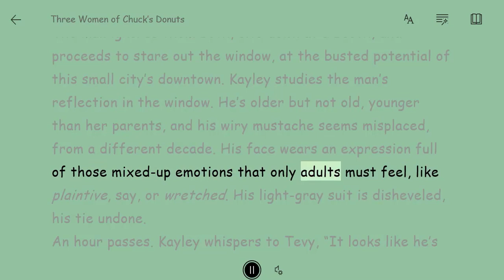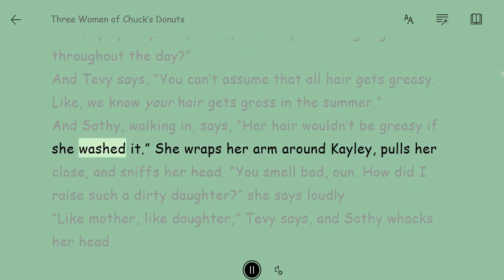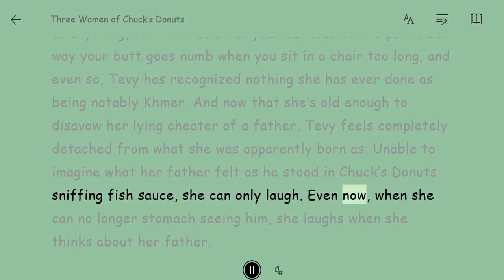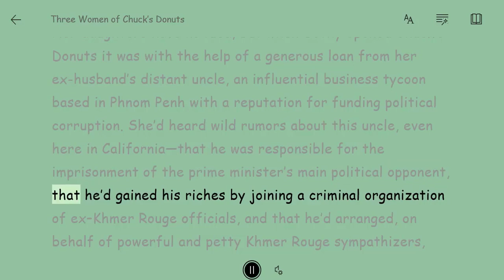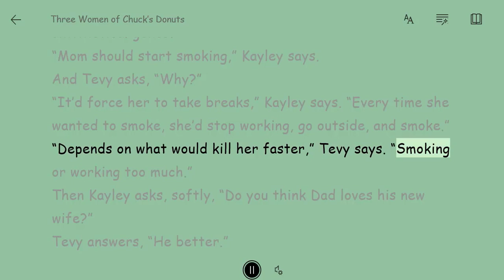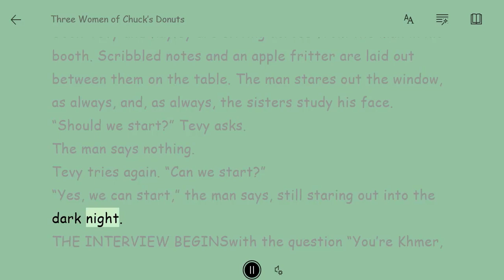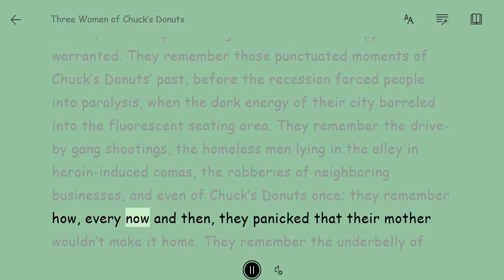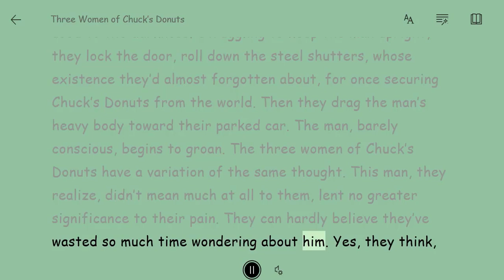Lerno Channel | Learn English Through Story with subtitle: Three Women Of Chuck’S Donuts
Learning English Through Story with subtitle one of the best ways for improving skills. Lerno Channel try to set up the best and most interesting short story books for you. The purpose of selecting these stories is to learn English in Very new methods. All the stories are included with the English subtitle for you. So that you can have a better understanding of the stories. I hope this channel can help you in learning English through multimedia.
Good luck, Director of Lerno Institute
                                                       About The Story of Three Women Of Chuck’S Donuts

Afterparties is the highly anticipated debut book by writer Anthony Veasna So, who died in December, at the age of 28, of a drug overdose. The Story ofThree Women Of Chuck’S Donuts presents the fascinating details and descriptions of development throughout the lifespan.  With a narrative infused with the rich and diverse stories of people’s lives, the compelling organization, a unique connecting summaries and focus on guiding developmental principles, this text puts the science of human development into a framework that better explains and explores how a whole person develops within varying environmental contexts.
1- Afterparties:
 Human Development
 Maly, Maly, Maly
 Somaly Serey, Serey Somaly
 Superking Son Scores Again
 The Monks
 The Shop
 Three Women Of Chuck’S Donuts
 We Would’Ve Been Princes!-kam
2- Filthy Animals by Brandon Taylor
 AS THOUGH THAT WERE LOVE
 FILTHY ANIMALS
 Flesh
 Little Beast
 Potluck
 PROCTORING
3- The Best American Mystery Stories 2020 by C. J. Box
 PAMELA BLACKWOOD: Justice
 JERRY M. BURGER: Home Movie
 JAMES LEE BURKE: Deportees
 MICHAEL CEBULA: Second Cousins
 BRIAN COX: The Surrogate Initiative
 DOUG CRANDELL: Shanty Falls
 DAVID DEAN: The Duelist
 JEFFERY DEAVER: Security
 JOHN M. FLOYD: Rhonda and Clyde
 TOM FRANKLIN: On Little Terry Road
 RICHARD HELMS: See Humble and Die
 RYAN DAVID JAHN: All This Distant Beauty
 SHEILA KOHLER: Miss Martin
 JAKE LITHUA: The Most Powerful Weapon
 RICK MCMAHAN: Baddest Outlaws
 LISA MORTON: What Ever Happened to Lorna Winters?
 JOHN SANDFORD: Girl with an Ax
 DAVID B. SCHLOSSER: Pretzel Logic
 WALLACE STROBY: Nightbound
 ROBIN YOCUM: The Last Hit